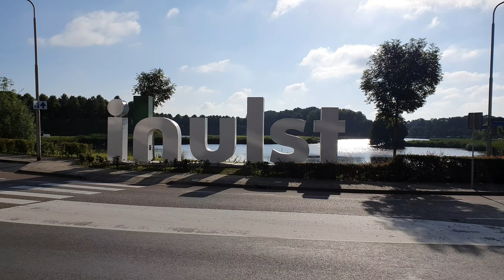I Hulst yes it's summer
It's summer, beautiful videos and live moments are coming from the city of Hulst The Netherlands .